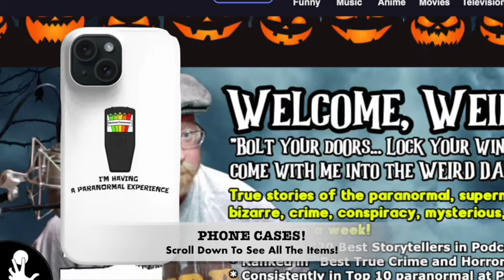“FIRST CONTACT”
Darkness Syndicate members get the commercial-free version with all artwork created for the YouTube and podcast thumbnails

IN THIS EPISODE: It’s ThrillerThursday, so tonight you’ll be hearing a story of fiction. I’ve been on an old-time radio kick recently, listening to shows like “The Whistler”, “Dimension X”, and “Strange Tales”. One of my favorite shows is called “X-Minus One”.  It was a half-hour science fiction radio drama series that was broadcast from April 24, 1955 to January 9, 1958 in various timeslots on NBC radio. At the end of each episode they tell you where the stories they used came from before they adapted them for radio – and one of those sources was the publication “Astounding Science Fiction Magazine”. I jumped online to see if there were old copies I could look at, and I found a book – an anthology of many of the stories from that magazine. The book was published in 1954 The story was entitled “First Contact”, written by Murray Leinster in 1945. The story is credited as one of the first instances of a universal translator in science fiction. So influential is the story that it won a retro Hugo Award for Best Novelette in 1996.

“First Contact” by Murray Leister from “Astounding S-F Anthology”